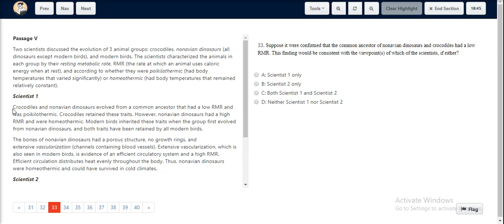ACT Test 32 Section 4 Question 33